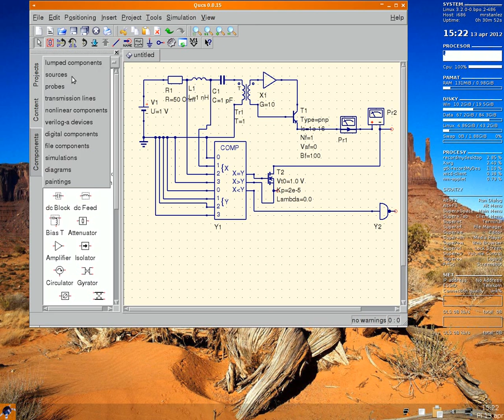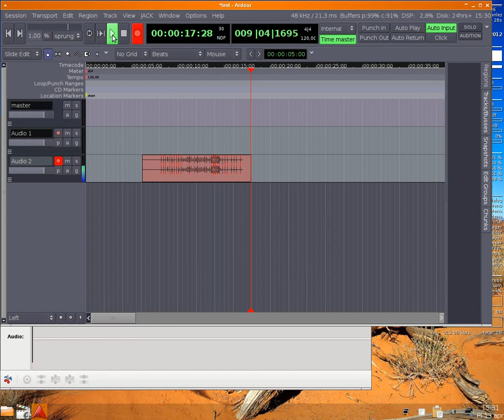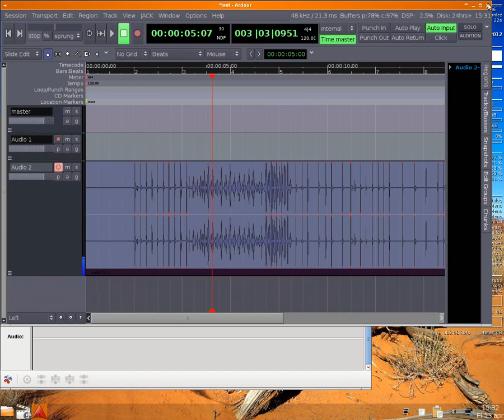Debian 6 openbox conky tint2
HW: Toshiba NB100 netbook intel Atom N270 1,6 GHz
SW: Debian 6 openbox conky tint2, core 3.2.0 (closest alternative Crunchbang / najbližšia alternatíva Crunchbang)